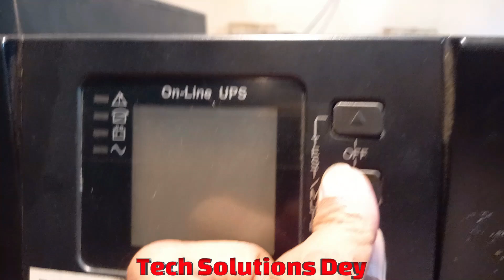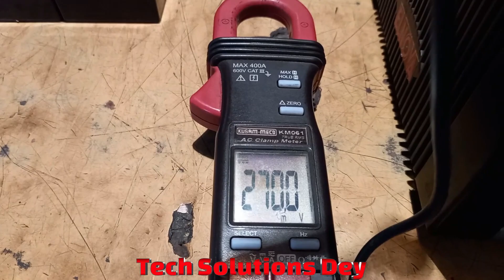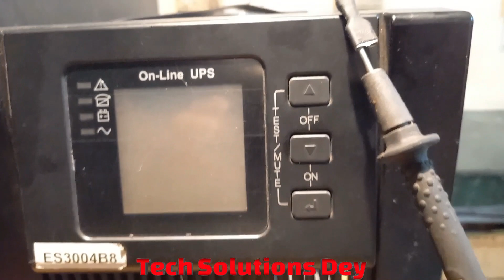how to repair 3kva inbuilt battery on line ups easyway || ups repairing || techsolutionsdey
Hi, Friend,
"Tech Solutions Dey" Videos are related to technical Tips and Tricks to Solve Technical or Digital Issues.
Like:- Server, Computer, Laptop, Printers, Domain, Windows issues, UPS (Off-Line and On-Line), CVT (50VA to 5000VA) Local Network Area, Wide Network Area, Remote Desktop Setup Issues, Router Setup and Configurations and Verious Technical issues in IT and Electronics Field.

Windows 11 and make smother. You can Optimize System Restore.
Make Windows Faster,
How to Make Windows 11 run Faster,
Make PC Faster windows 11,
How to make windows 11 200 Faster,
How to make windows 10 Faster,
How to make windows 11 Faster 2022,
How to make windows 11 22h2 Faster,
How to make windows 11 Fast,
Make windows 10 faster,
Make windows 11 faster 2023,
Make windows 11 boot Faster,
Make windows 11 fast,
Make pc faster windows 10,
Faster windows 11,
Windows 11 Running Slow,
Windows 11 Running Slow After Update,
Windows 11 Running Slow On My Laptop,
Windows 11 Running Slowly,
Windows 11 Running Slow All Of A Sudden,
Windows 11 Running Slow On Hdd,
Windows 11 Running Slow On Steam Deck,
Windows 11 Running Slower Than Windows 10,
Windows 11 Very Slow Startup, Windows 11 is Slower